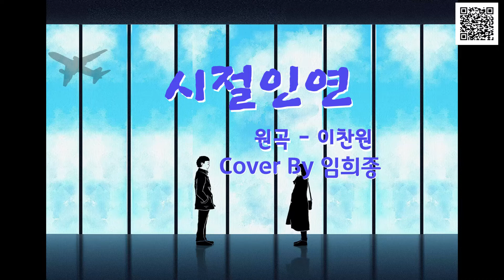Cover By 임희종 - 시절인연 - [원곡 -이찬원]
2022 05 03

유튜브 촬영장 대관#가수섭외#작곡문의#편곡의뢰

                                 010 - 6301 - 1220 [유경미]